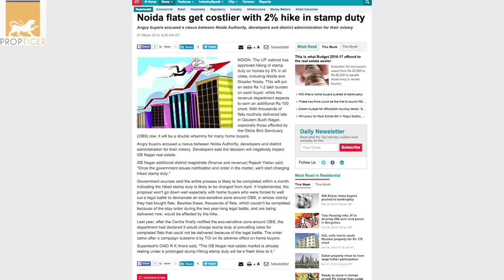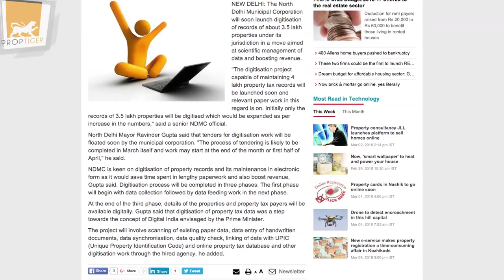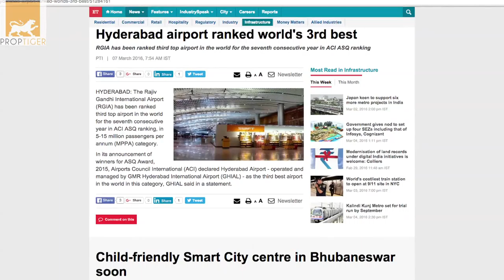RealtyNewsRoundUp Stamp duty on homes to raise by 2% in UP, including Noida and Greater Noida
The Uttar Pradesh Cabinet has approved raising the stamp duty on homes by 2% in all the cities, including Noida and Greater Noida. This will put an extra Rs 1-2 lakh burden on each buyer, while the revenue department expects to earn an additional Rs 100 crore.